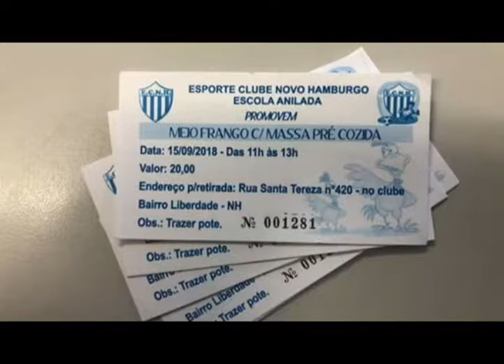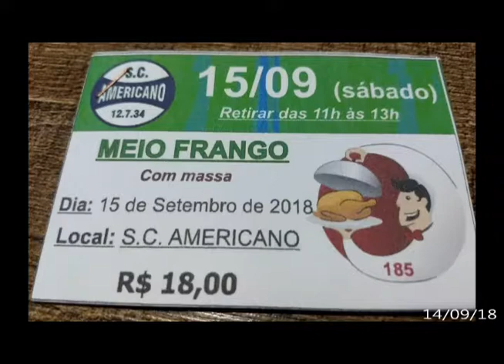Esporte na TV 14 09 18